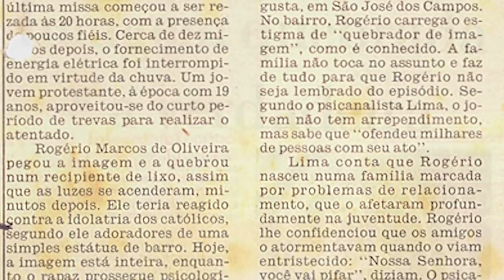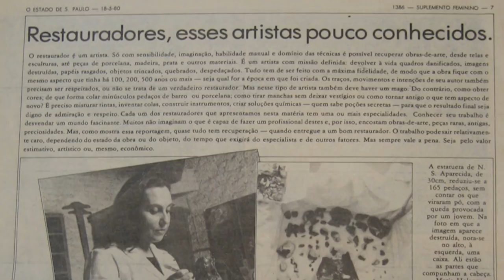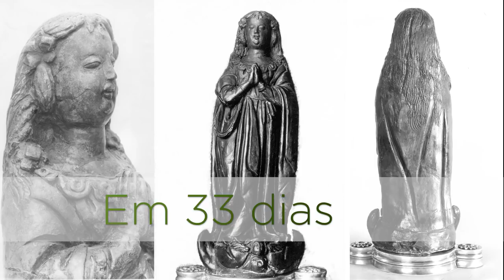40 anos do Restauro da Imagem: relembre o dia do atentado e a restauração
Há exatos 40 anos a imagem da Padroeira do Brasil retornava do Masp (Museu de arte de São Paulo), onde ficou 33 dias em restauração. A imagem de Nossa Senhora Aparecida havia sofrido um atentado em 16 de maio de 1978, quebrando em mais de 200 pedaços. Desde então, Nossa Senhora Aparecida se tornou um símbolo de restauração de vidas. Relembre a história do atentado e da restauração.